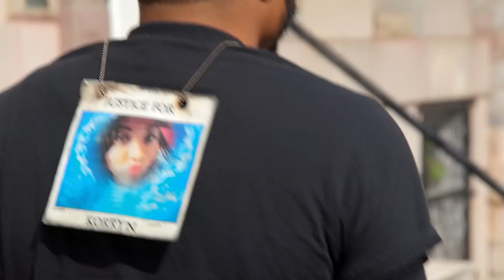Farmer Nell Teaches The Baltimore Youth How To Grow & Sell Microgreens For Profit | Finding Justice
Urban farmer Dominic Nell shows how he empowers Baltimore’s youth to harvest and sell microgreens, but with a twist.